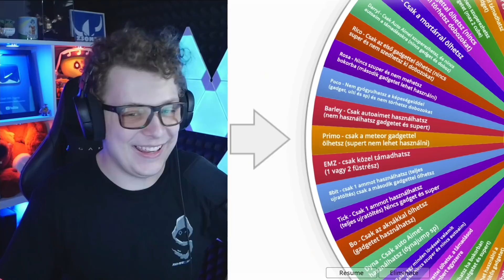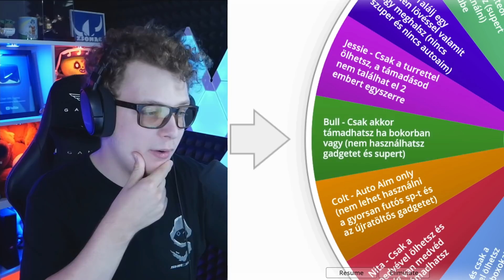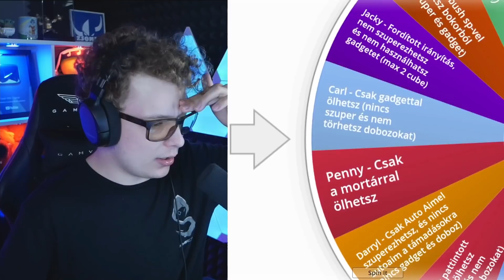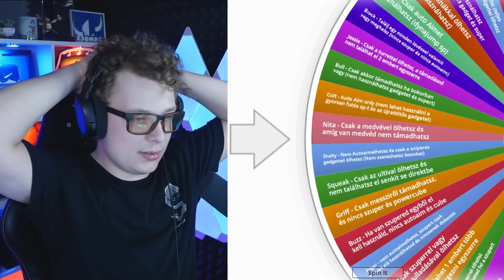LEHETETLEN KERÉK Jánosik Gergővel!😱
LEHETETLEN KERÉK @gergojanosik -vel!😱

0:00 Intro
0:30 Gergő és a Brawl Stars
1:13 Miről lesz szó
3:03 Első challenge
6:24 Második challenge
10:15 Harmadik challenge
13:32 Negyedik challenge
16:02 Challenge vége
16:35 Tutti Juice story
17:19 Gergő Brawl Stars videó?
17:39 Lezárás